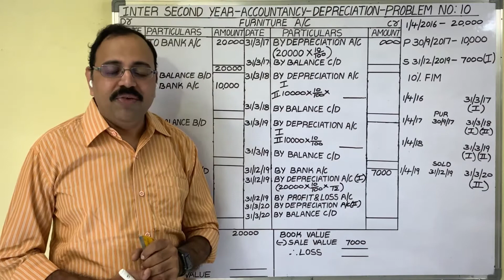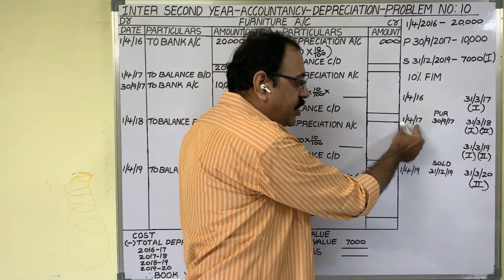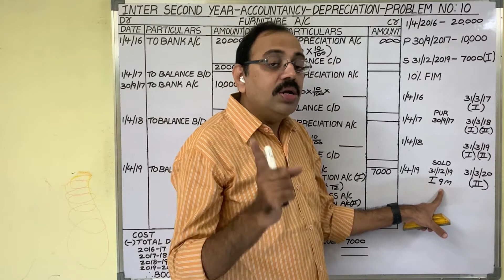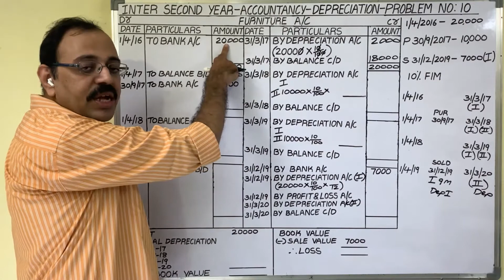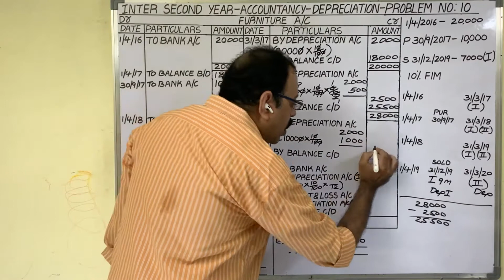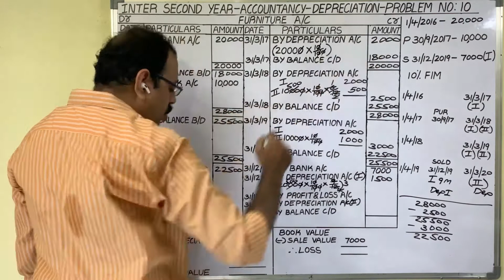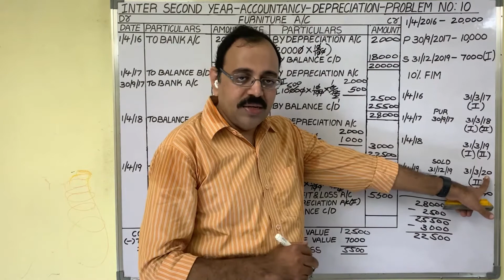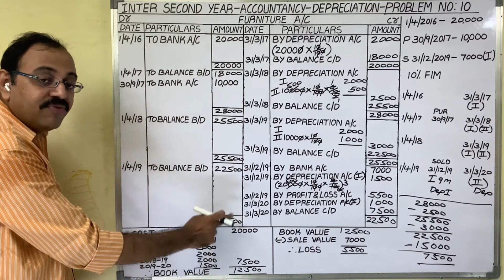Depreciation | Anjaneya kumar vemuri